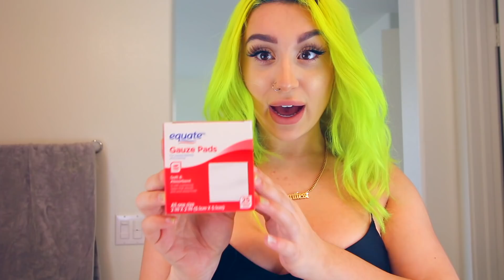I GOT A NOSE JOB *PRANK* (sorry mom)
I Got A Nose Job Without Telling Anyone I Know  *PRANK*

I wanted to prank some of my friends/ family by telling them I got a nose job to see there reactions!
I did the best nose job makeup I could do and I called them one by one. TRUELY PRICELESS PRANK.
Love ya
- Kenzie

VIDEO 100% Inspired By Kaelyn Gutierrez